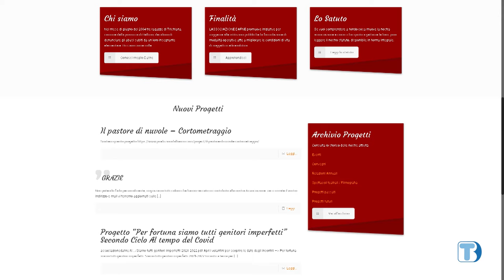Insieme Oltre il 2000 - Associazione Dafne - 24/10/2022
Ospite della puntata Francesca Pallotta, presidente Associazione Dafne ODV